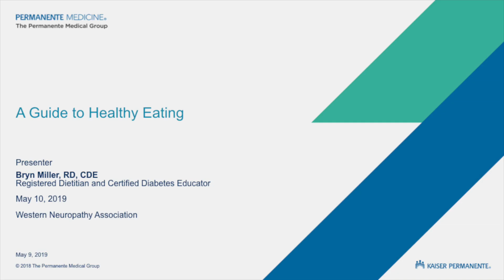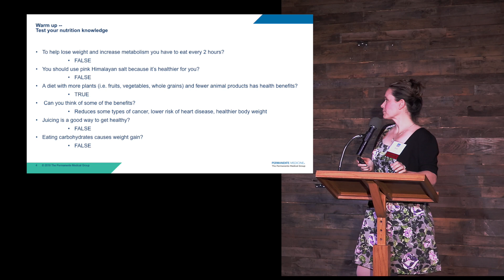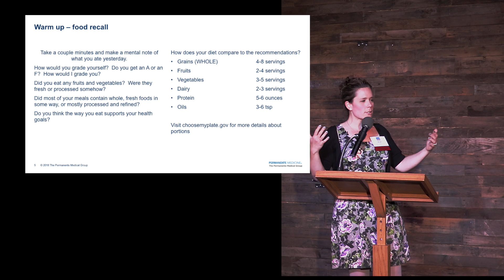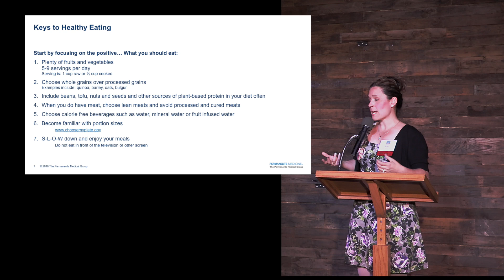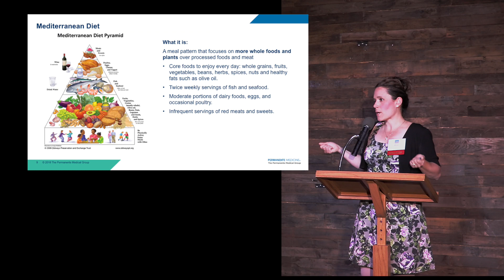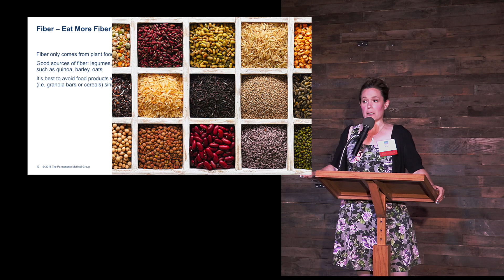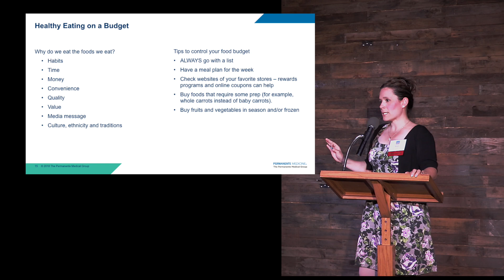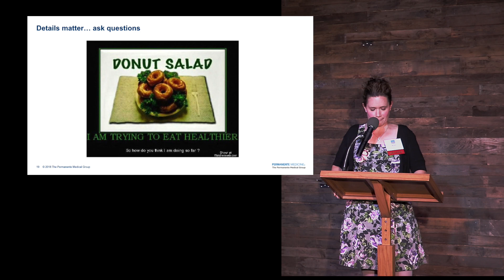WNAC 2019 A Guide To Healthy Eating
This video was Produced, Directed and Edited - Los Angeles, Orange County, San Francisco video commercial production company.